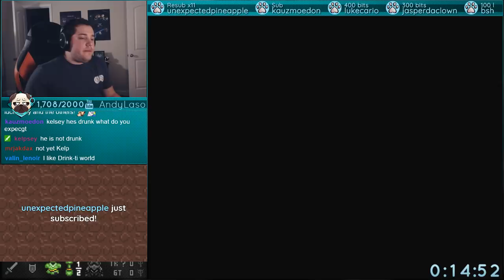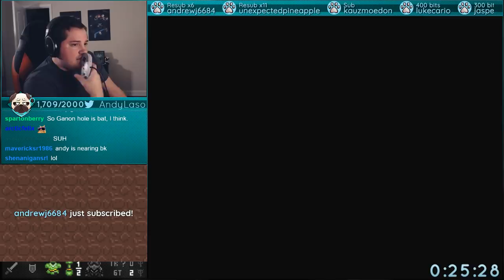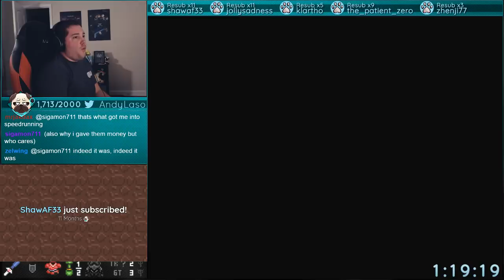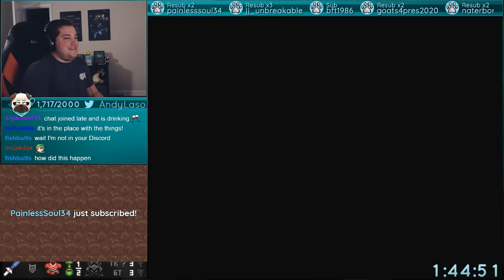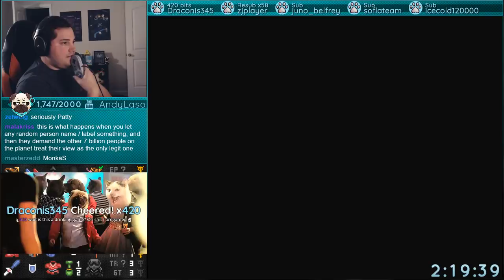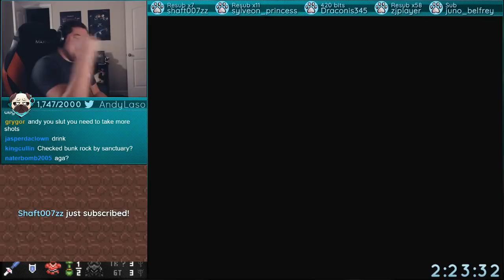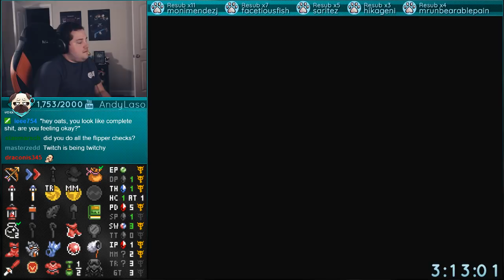A Link to the Past | Multiworld n drinks with Patty and Fouton!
Drinks on the menu for the evening were beers from New Belgium :D